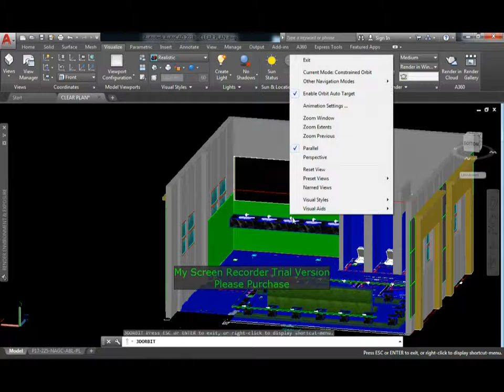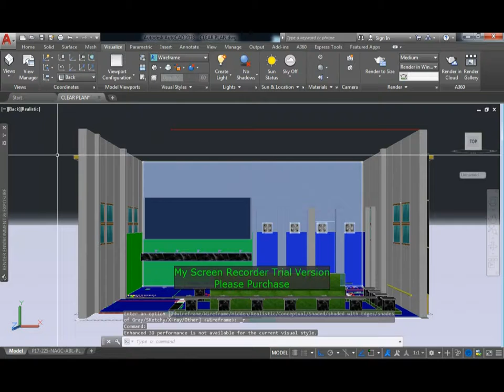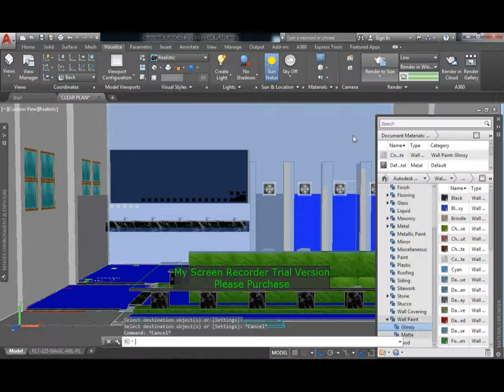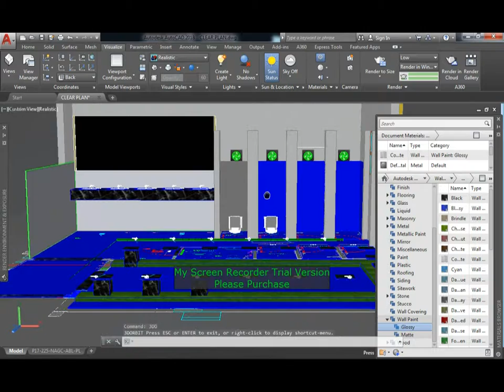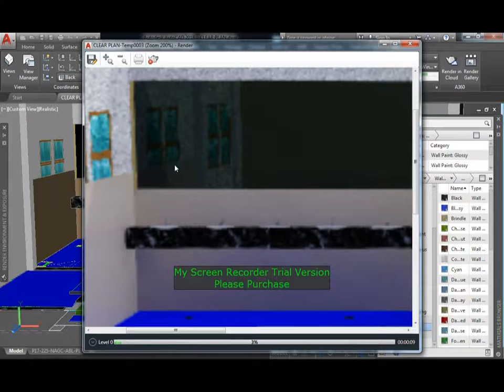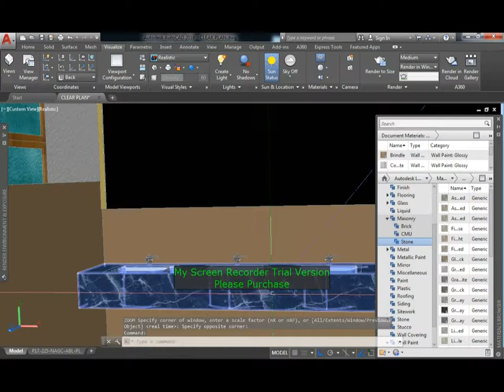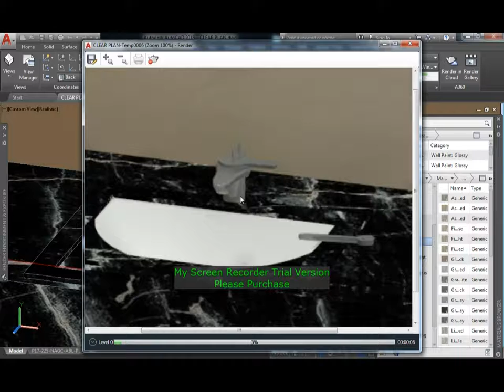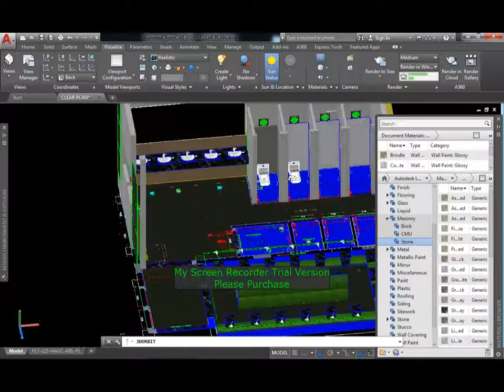AUTOCAD 3D MODEL ABLUTION DESIGN WITH RENDER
in this video we will show you AUTOCAD 3D MODEL  ABLUTION DESIGN   WITH RENDER